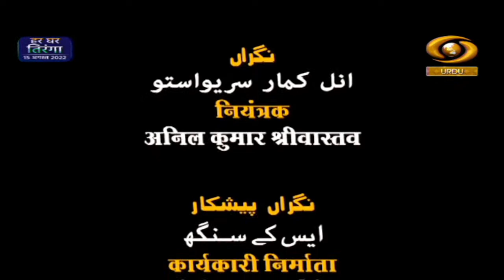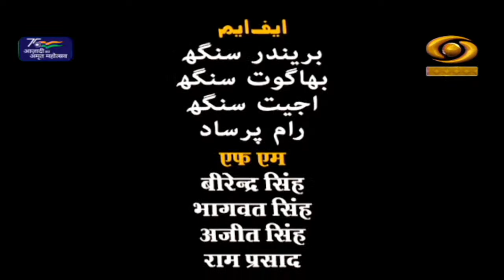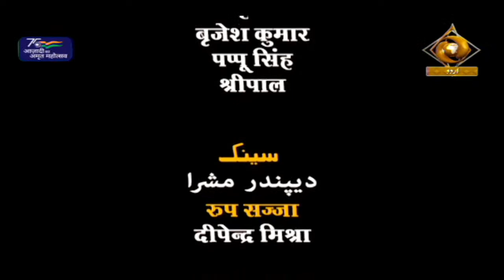Paigham-E-Karbala | DD Urdu | Episode-05 | August 05, 2022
Muharram is a month of remembrance. Ashura, which literally means the "Tenth" in Arabic, refers to the tenth day of Muharram.
Guest - Maulana Mufti Mukarram and Maulana Yasoob Abbas